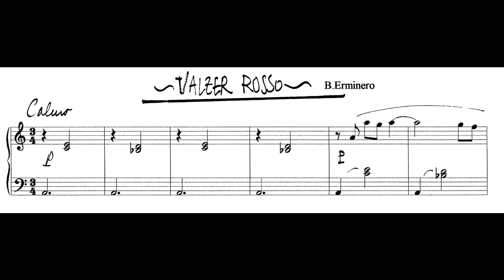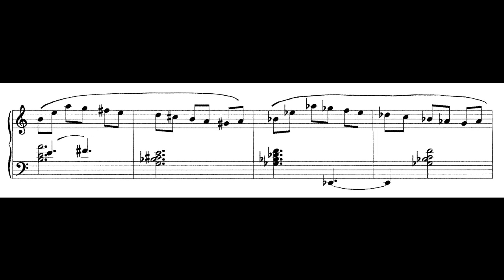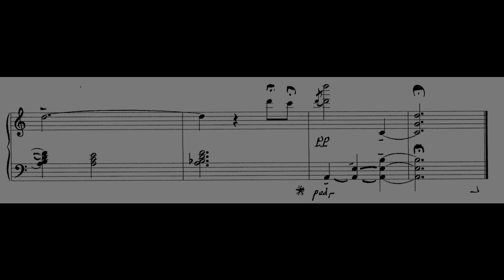Valzer Rosso(Bruno Erminero)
Valzer originale, tempo calmo, quasi una barcarola. Brano che ho scritto e dedicato alla nascita di Gioia, figlia di un mio caro amico e che ora ha quasi trent'anni!
Scritto in La minore, comincia con un pedale sul quale galleggiano gli accordi di La min e Sib maggiore( modo frigio) creando da subito una sensazione di calma e distensione.
Spero sia di vostro gradimento.
La serie di video che ho intitolato "The Piano Bench" contiene arrangiamenti di vario genere(dalle colonne sonore al pop nazionale ed internazionale) insieme ad una selezione di miei brani originali per pianoforte.
Buona visione e buon ascolto! B.

"The Piano Bench" is a music collection of piano arrangiaments from movies soundtracks and pop music along with some original piano compositions.
Best wishes! B.